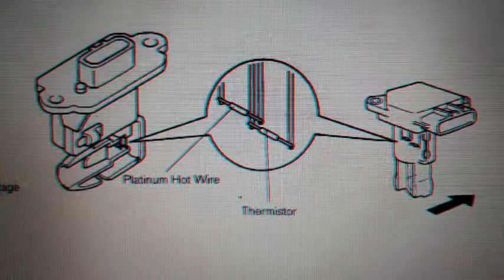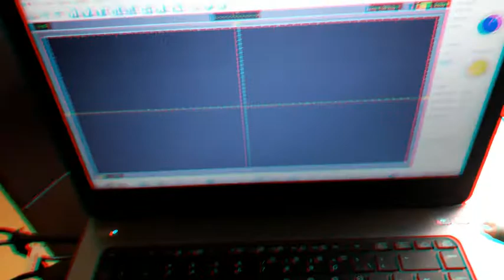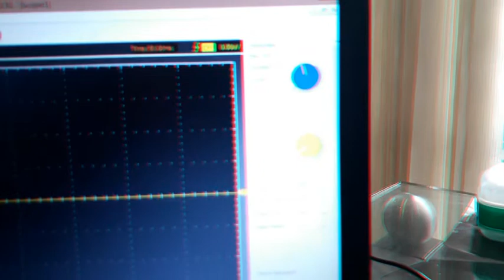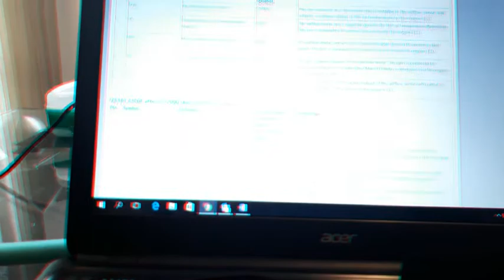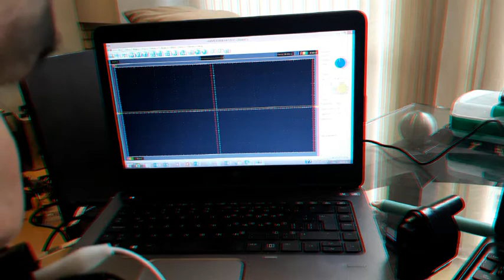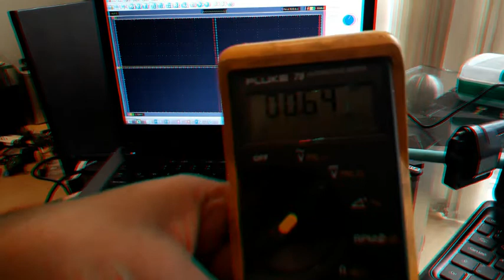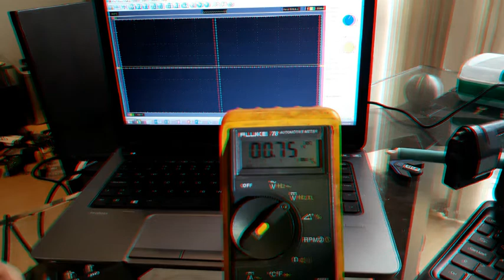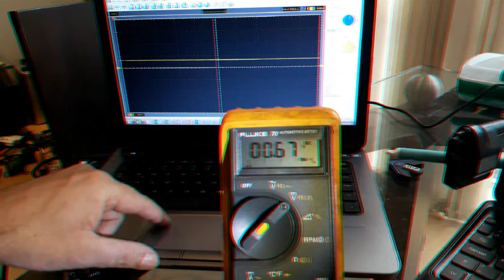Como testar um Sensor Massa de ar MAF com o osciloscópio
Pagina Face Book Gouveia Clássicos e Amigos

Aqui fica o link da pagina onde poderão ver o esquema do sensor